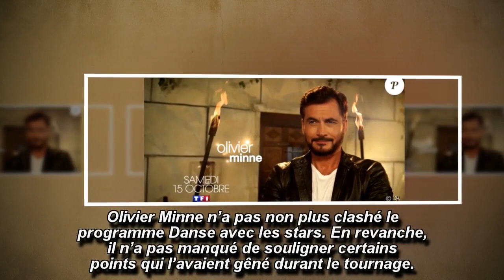Danse avec les stars 9: Olivier Minne avoue, « certaines choses m’ont gêné » !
Invité dans l’émission SWIFT sur Youtube, Olivier Minne a fait des révélations au sujet de Danse avec les stars en indiquant que certaines choses l’avaient gêné